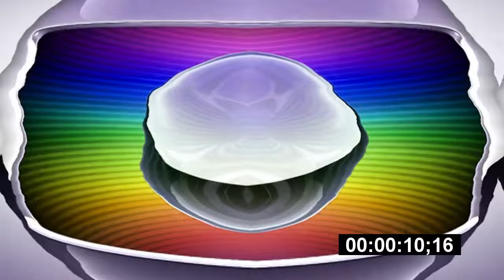Vinheta Rede Globo (2012) Effects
List:
0. Normal
1. G-Major 5
2. Timecode Major
3. Beeline Chorded
4. Confusion
5. Conga Busher
6. G-Major 16
7. Clearer
8. Orange Effect
9. G-Major 13
10. C-Major
11. Potassium Power
12. Crying X
13. G-Major By Ltv Mca
14. X Caught A C0r0navirus
15. FlangedSawChorded
16. Sick X (LAST)